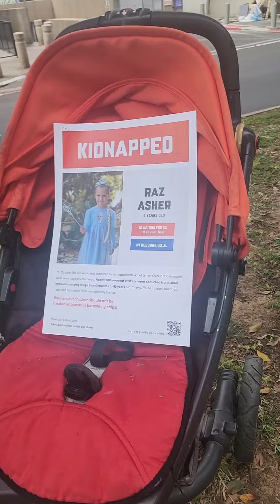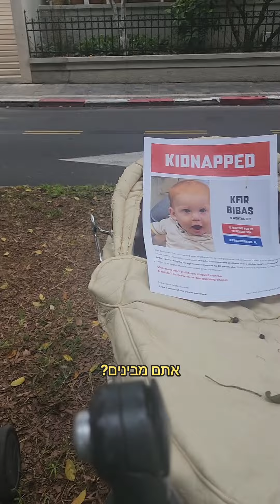These our kids, and we have every right to bring them back!